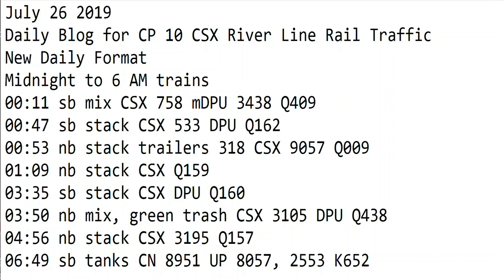7- 26-2019 Trains Midnight to 8 am New Format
00:11 sb mix CSX 758 mDPU 3438 Q409
00:47 sb stack CSX 533 DPU Q162
00:53 nb stack trailers 318 CSX 9057 Q009
01:09 nb stack CSX Q159
03:35 sb stack CSX DPU Q160
03:50 nb mix, green trash CSX 3105 DPU Q438
04:56 nb stack CSX 3195 Q157
06:49 sb tanks CN 8951 UP 8057, 2553 K652